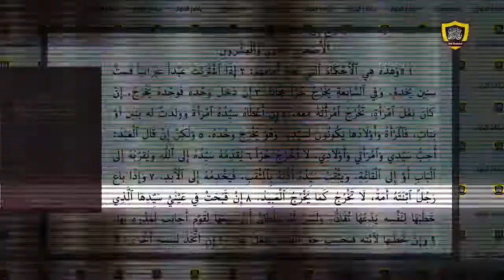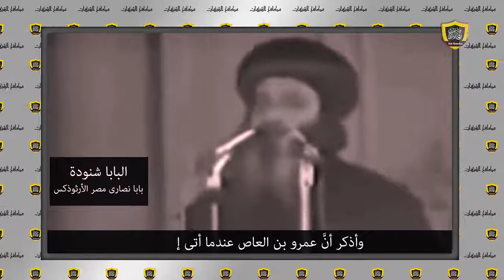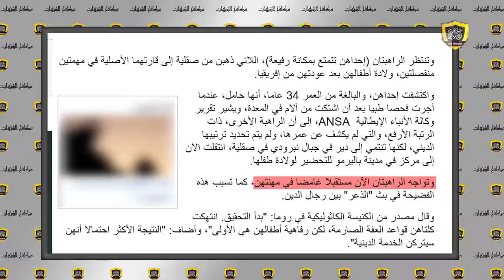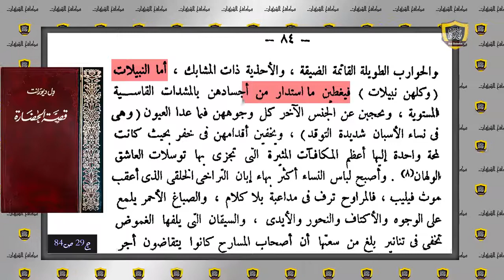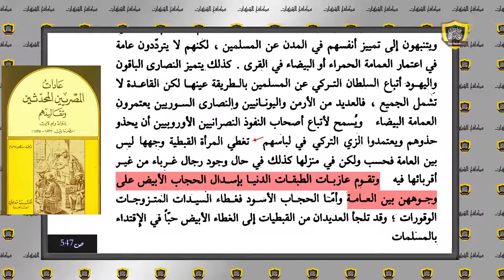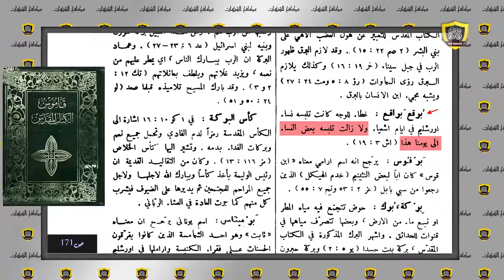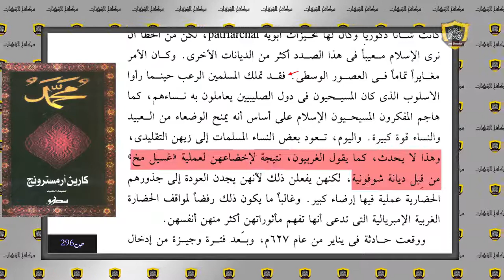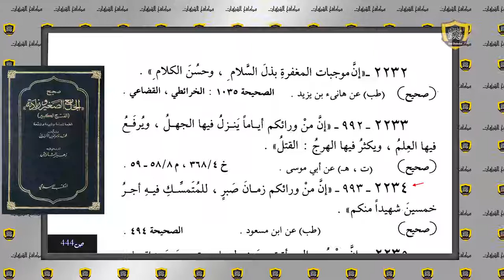أبو عمر الباحث يجبر رشيد حمامي على لبس الحجاب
قناة مكافح الشبهات